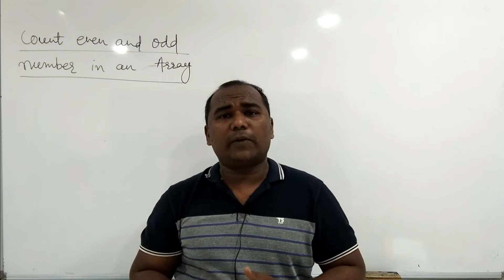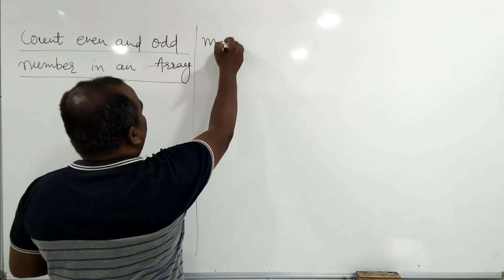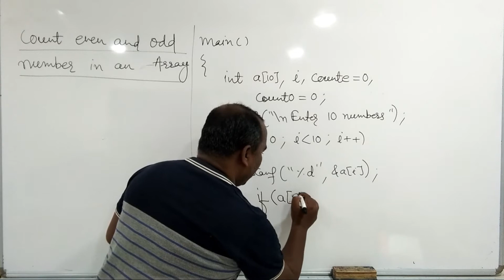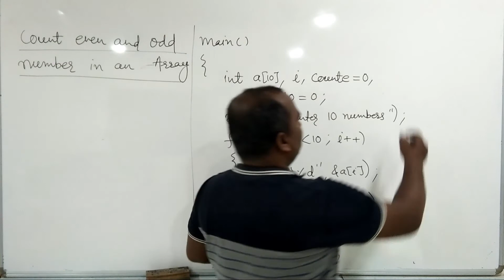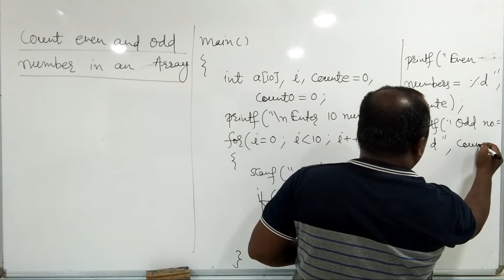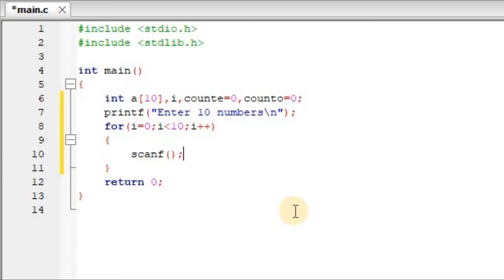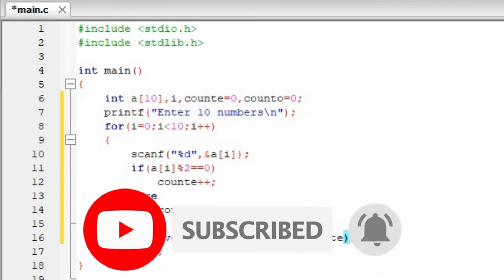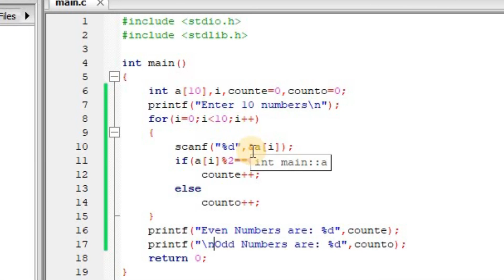Count Even and Odd Numbers in an Array in C Programming Hindi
This video explains how to count even and odd numbers in an array in c programming. When we read array of 10 numbers, at the same time we check whether that number is even or odd. This is really good program.
 I have also made many videos on c programming.